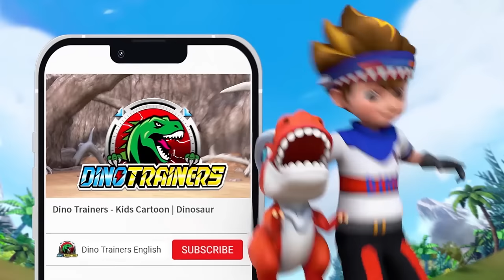⭐️New⭐️Dino Trainers Season 2 | EP12 The Test at Starlight Hall | Dinosaurs for Kids | Cartoon | Toy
Ritchie and others finally arrived at the Starlight Hall, but a group of Dino Trainers flocked towards them in front of the hall, making a fuss that Laura should start the test as soon as possible. Everyone took their little dinosaurs across the mushroom forest, dodging the cannibal plants...